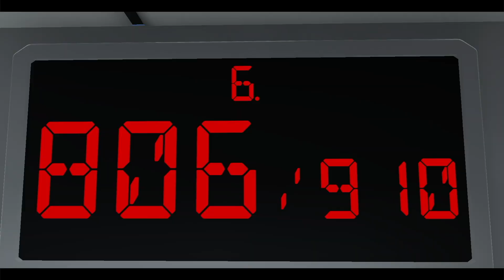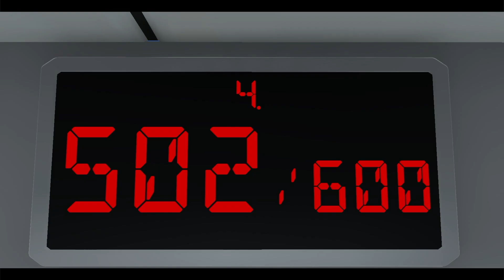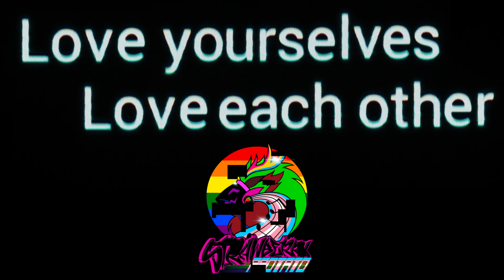"RESIST" full movie 1080 StrawberryProtato Foxxcon 2023 Cyberpunk Melodic House Dark Techno MidTempo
This is my video from FoxxCon 2023.  It's a fair bit darker than my usual, and there's a lot of obvious commentary in it that I won't go into, other than to say that while you may read whatever fine details into this whatever you want, this is a story about taking a stand, resisting indoctrination and control, spreading the fire of revolution and resistance, and fighting for what's right until the bitter end.